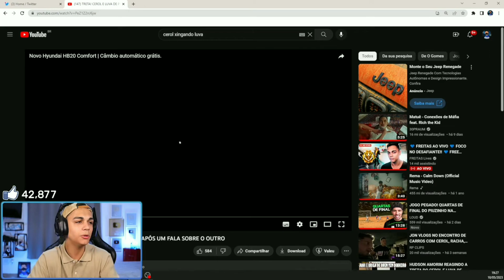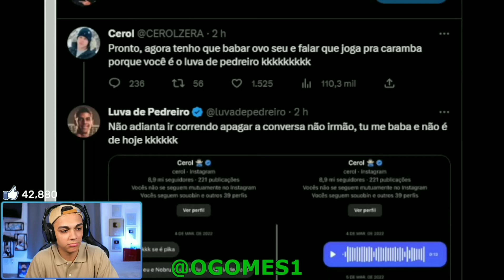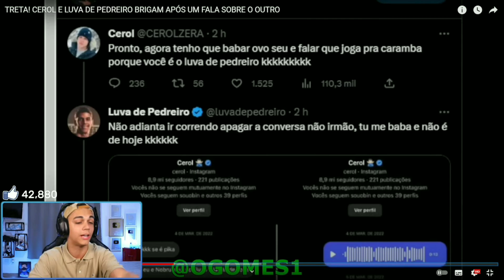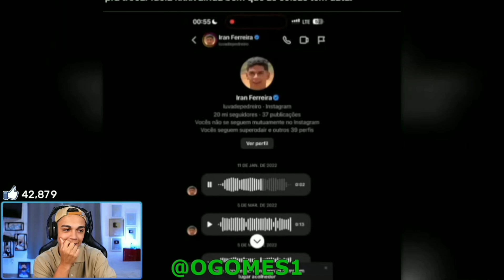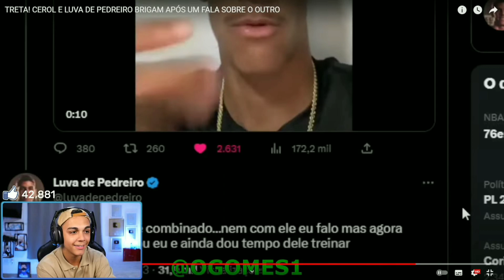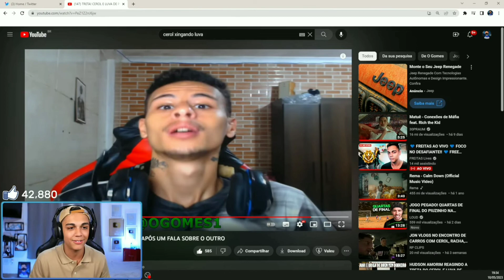FREITAS REAGINDO A TRETA ENTRE CEROL E LUVA DE PEDREIRO.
FALA RAPAZIADA BLZ?
NESSE VÍDEO O FREITHONES TA REAGINDO A TRETA DO CEROL COM O LUVA, VÍDEO DO CANAL: O GOMES.

E fique por dentro de mais conteúdos de free fire

Se escreva no canal pra receber mais conteúdos de Free fire. Vídeos insanos.🙅‍♂️🙅‍♂️🙅‍♂️🙅‍♂️🙅‍♂️🙅‍♂️